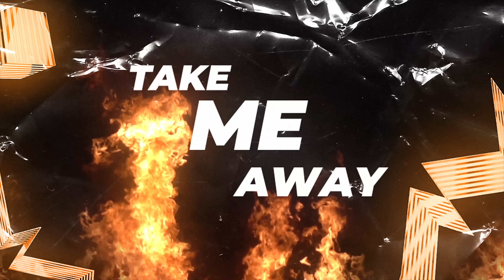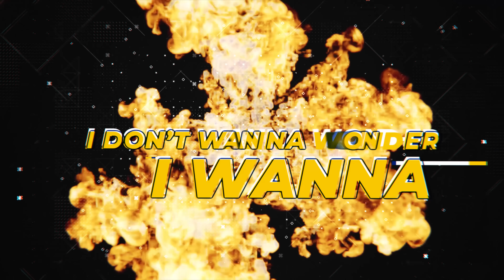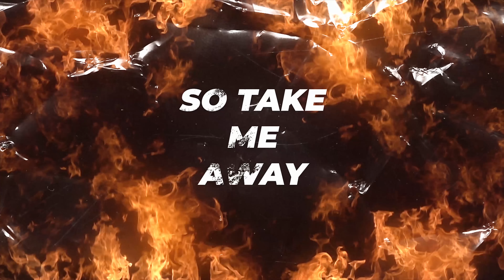Ray Rhodes & Christian B - Burning The Night Out (lyric video)